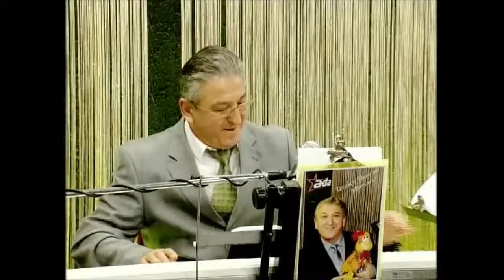ADA TV &TAVUKÇU SHOW &AHMET ASLAN &POTPORİ